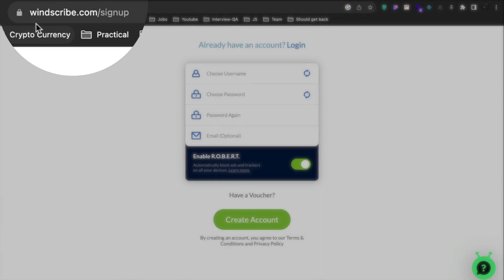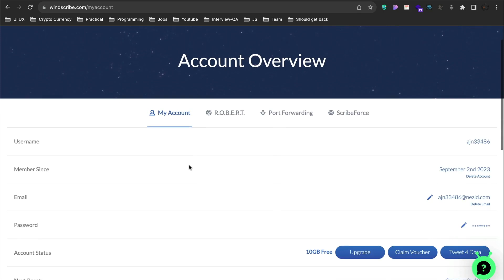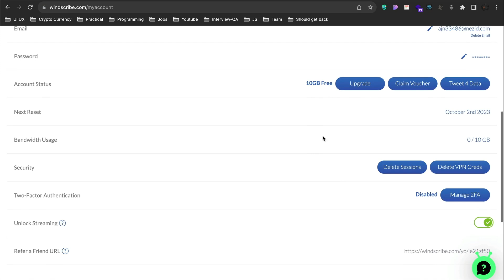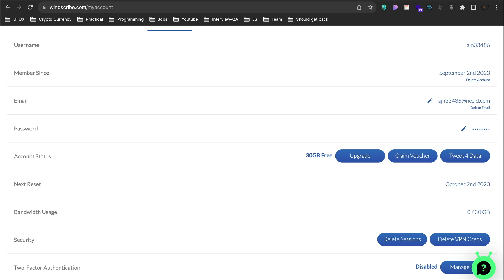دریافت حجم ماهانه 30 گیگ 😍 Windscribe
سلام به همه ایزی آرمی های عزیز. حالتون چطوره؟
توی این ویدیو بهتون آموزش دادم که چطوری میتونید با استفاده از ووچر کد Windscribe، حجم ماهانه 30 گیگ دریافت کنید و با پروتکل جدیدی که توی ویدیو بهتون معرفی کردم،‌اینترنت ملی رو دور بزنید و از سد فیلترینگ گذر کنید